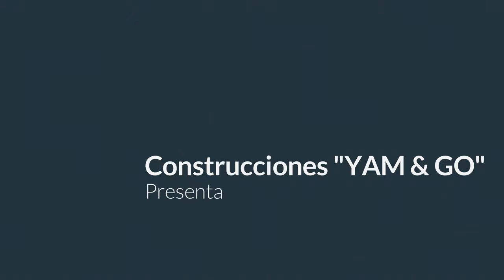P2. Como Hacer una BARDA de BLOCK DESDE CERO! | ConstruProceso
En el video de esta semana les presentamos la segunda parte de una serie de videos detallados para poder construir una barda de block desde cero.

Cualquier duda que tengan, pueden dejarla en los comentarios.

Gracias por el apoyo, amigos y espero les guste el video.